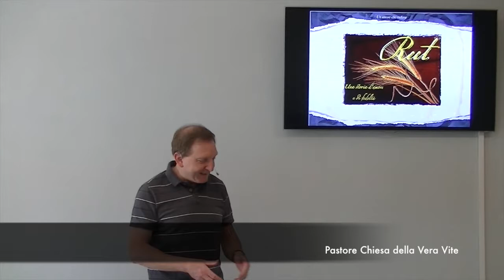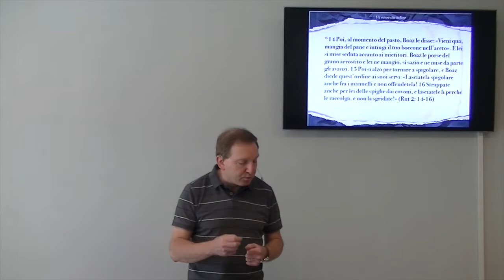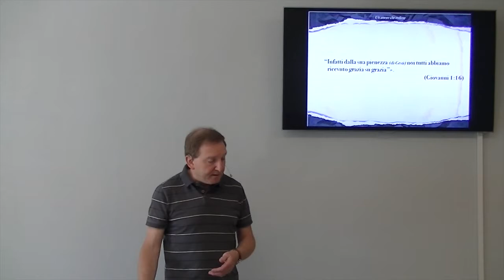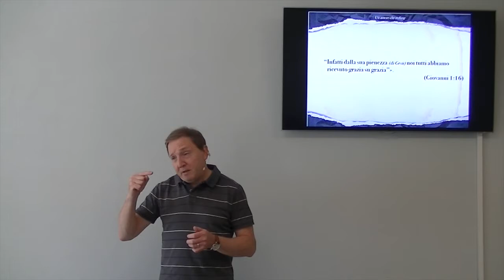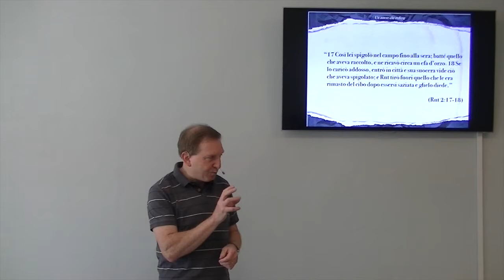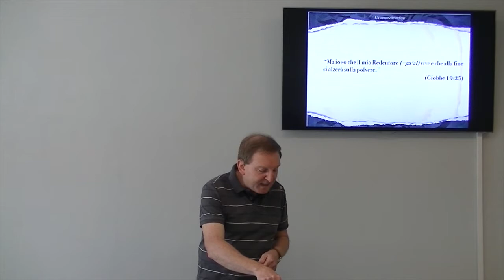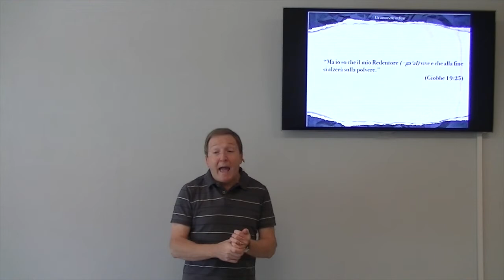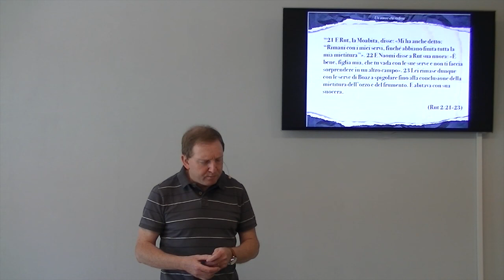L' amore che redime - Il Libro di Rut 3° parte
Gesù non era tenuto ad essere il nostro Redentore: ma l'ha fatto per compassione, per grazia e per amore.
Brani utilizzati:

“14 Poi, al momento del pasto, Boaz le disse: «Vieni qua, mangia del pane e intingi il tuo boccone nell’aceto». E lei si mise seduta accanto ai mietitori. Boaz le porse del grano arrostito e lei ne mangiò, si saziò e ne mise da parte gli avanzi. 15 Poi si alzò per tornare a spigolare, e Boaz diede quest’ordine ai suoi servi: «Lasciatela spigolare anche fra i mannelli e non offendetela! 16 Strappate anche per lei delle spighe dai covoni, e lasciatele lì perché le raccolga, e non la sgridate!» (Rut 2:14-16)

“Infatti dalla sua pienezza (di Gesù) noi tutti abbiamo ricevuto grazia su grazia”». (Giovanni 1:16)

“La grazia del Signore nostro è sovrabbondata con la fede e con l’amore che è in Cristo Gesù.” (1 Timoteo 1:14)

“17 Così lei spigolò nel campo fino alla sera; batté quello che aveva raccolto, e ne ricavò circa un efa d’orzo. 18 Se lo caricò addosso, entrò in città e sua suocera vide ciò che aveva spigolato; e Rut tirò fuori quello che le era rimasto del cibo dopo essersi saziata e glielo diede.” (Rut 2:17-18)

“19 La suocera le chiese: «Dove hai spigolato oggi? Dove hai lavorato? Benedetto colui che ti ha fatto una così buona accoglienza!» E Rut disse alla suocera presso chi aveva lavorato, e aggiunse: «L’uomo presso il quale ho lavorato oggi si chiama Boaz». 20 E Naomi disse a sua nuora: «Sia egli benedetto dal Signore, perché non ha rinunciato a mostrare ai vivi la bontà che ebbe verso i morti!» E aggiunse: «Quest’uomo è nostro parente stretto: è di quelli che hanno su di noi il diritto di riscatto». (Rut 2:19-20)

“Ma io so che il mio Redentore  vive e che alla fine si alzerà sulla polvere.” (Giobbe 19:25)

 “21 E Rut, la Moabita, disse: «Mi ha anche detto: “Rimani con i miei servi, finché abbiano finita tutta la mia mietitura”». 22 E Naomi disse a Rut sua nuora: «È bene, figlia mia, che tu vada con le sue serve e non ti faccia sorprendere in un altro campo». 23 Lei rimase dunque con le serve di Boaz a spigolare fino alla conclusione della mietitura dell’orzo e del frumento. E abitava con sua suocera.” (Rut 2:21-23)

Per leggere le note complete del messaggio visitate il nostro sito